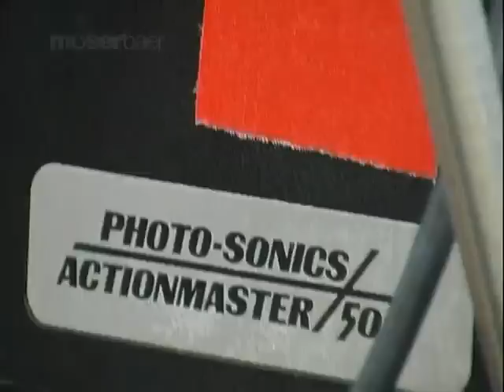Making of PAZHASSI RAJA - Part 4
Behind the scenes and making of movie Kerala Varma Pazhassi Raja. Kerala Varma Pazhassi Raja is a 2009 Indian Malayalam-language epic historical drama film based on the life of Pazhassi Raja, a Hindu king who fought against the British in the 18th century. The film was directed by Hariharan, written by M. T. Vasudevan Nair and produced by Gokulam Gopalan. It stars an ensemble cast consisting of Mammootty, Manoj K. Jayan, Kanika Subramaniam, Sarath Kumar, Padmapriya, Thilakan, Peter Handley Evans, Harry Key, Linda Arsenio and Jagathi Sreekumar. The music score and soundtrack were created by Ilaiyaraaja, while its sound design is by Resul Pookutty.